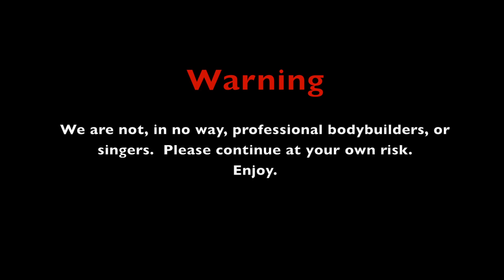Music Fitness Parody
(Eminem - Rap God, Katie Perry - Roar, Miley Cyrus - Wrecking Ball, OneRepublic - Counting Stars, Avicii - Wake me up, Drake - going home)